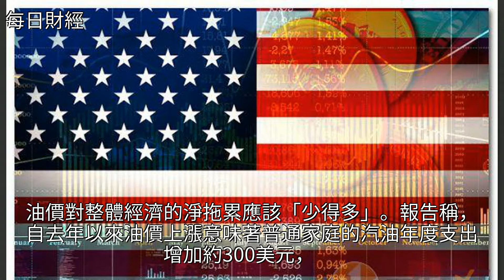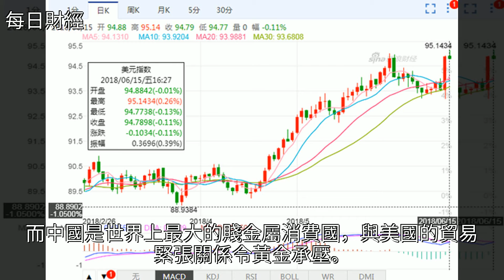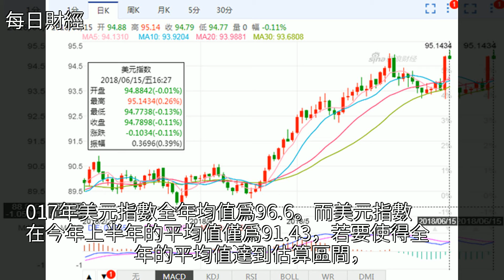美聯儲預計進一步漸進加息，美元指數下半年漲破100?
美聯儲預計進一步漸進加息，美元指數下半年漲破100?美聯儲預計進一步漸進加息，美元指數下半年漲破100?銀行 經濟 貴金屬 油價 黃金